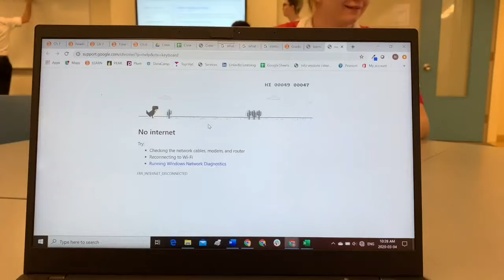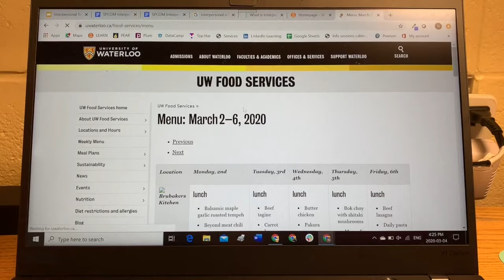Day in the Life of a University of Waterloo AFM Freshman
Hello! My name is Natasha Chen, I am a first-year student studying Accounting and Financial Management at the University of Waterloo. A couple of weeks ago, I decided to vlog a day in my life as an opportunity to showcase my life as a School of Accounting and Finance Outreach Ambassador.

I hope that this 3-minute video will help incoming students, family members, or anyone curious visualize what a day in the life of a student at the University of Waterloo can look like! Although the schedules and activities every student in the School of Accounting and Finance or at the University of Waterloo are drastically different, I've decided to post this in hopes of sharing a snapshot of my personal activities.

NOTE: Due to recent developments of the COVID-19 virus, in-person academic activities at the University of Waterloo have been suspended for the rest of the winter 2020 term and the rest of our assessments will be conducted online. This video was captured within one of the last weeks before the abrupt change and is not reflective of what the rest of this academic term will look like.

Special thanks to all my friends who made an appearance in this video :)!